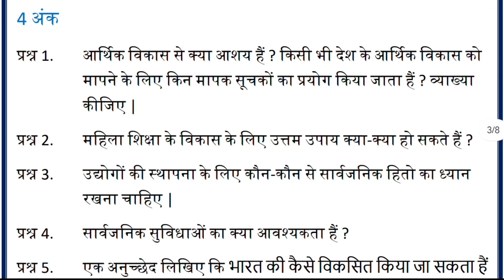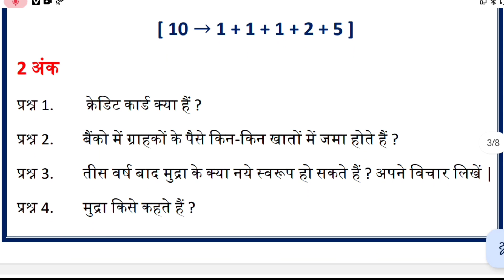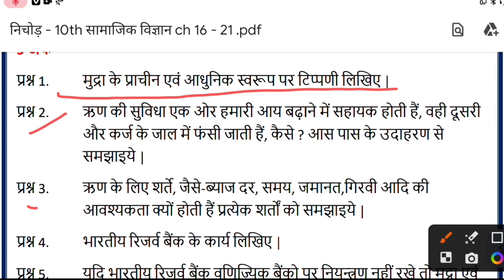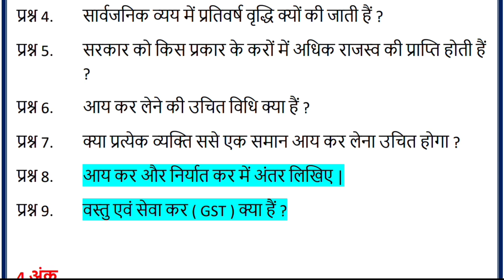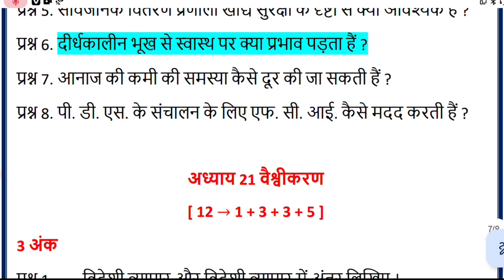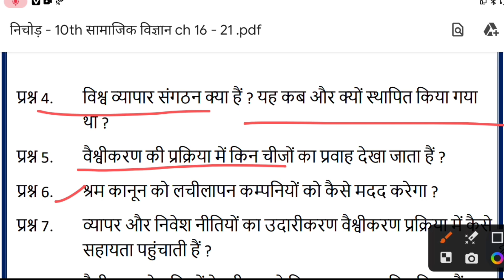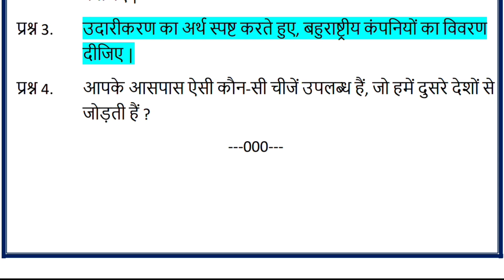निचोड़ 2.O | Class 10th Social Science Chapter 16 - 21 || Cg Board Exam 2024 Class 10 sst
निचोड़ 2.O | Class 10th Social Science Chapter 11 - 16 || Cg Board Exam 2024 Class 10 sst

निचोड़ २.o nichod 2.o